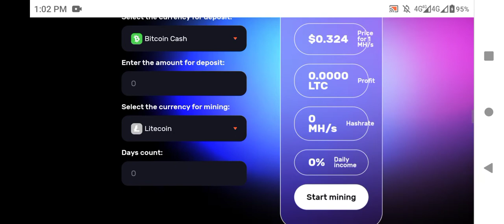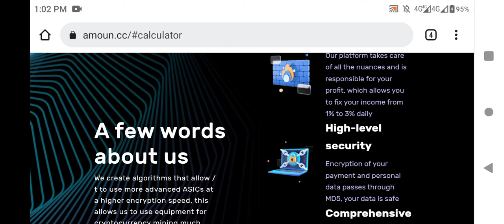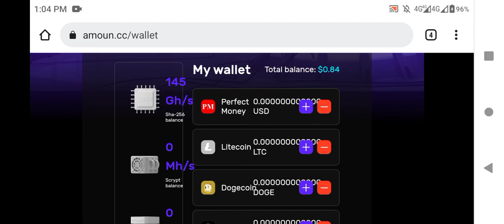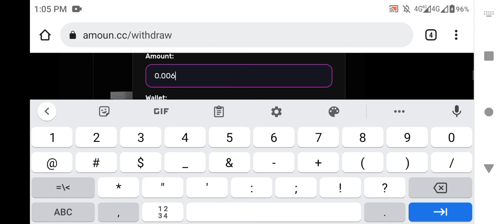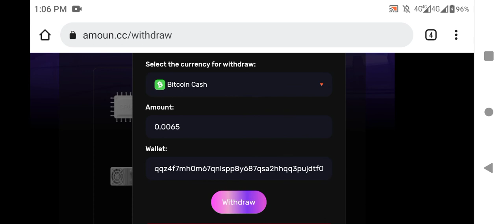Amoun.cc | Free Cloud Mining Site | Earn Money Online without investment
A Trusted Mining Platform